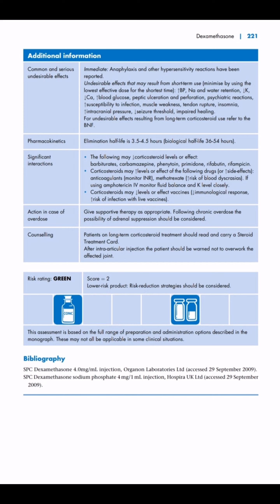حساب جرعات الأطفال 3 |Pediatric Safe Dose Range Calculation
إخلاء المسئولية: هذا الفيديو للأغراض التعليمية فقط وليس المقصود به نصيحة طبية.  بينما نسعى جاهدين للحصول على دقة بنسبة 100٪ ، قد تحدث أخطاء ، وقد تتغير الأدوية أو البروتوكول بمرور الوقت.

حساب جرعات الأطفال |Pediatric Safe Dose Range Calculation

تعلم كيفية حساب جرعات الأطفال وذلك للأهمية البالغة في تأثيرها على صحة الطفل لان جرعاتهم تختلف عن جرعات الكبار والبالغين وأنهم سريعو التأثر بالعلاجات والتداهلات الدوائية.

⛔قناة تعليمية ✋
لنشر الأمور الصحية :-
التمريضية
الطبية
نصائح للكادر الصحي بكافة اقسامه
نصائح للاصحاء والمرضى
فيديوهات تعليمية
شروحات تعليمية
الهدف: رضا الله اولا
ثم توعية الناس صحيًا